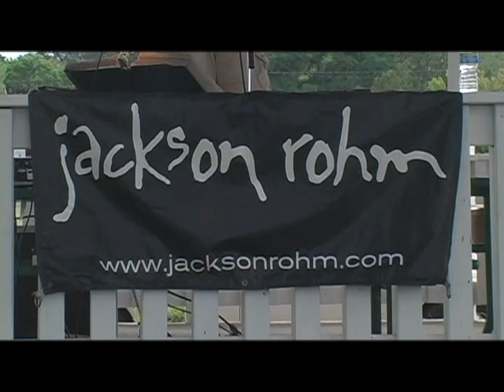Music in the Park 2010: Jackson Rohm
Part of the Destination Chautauqua County Series